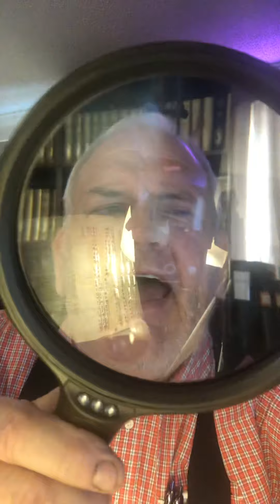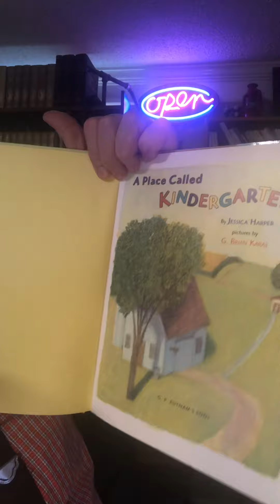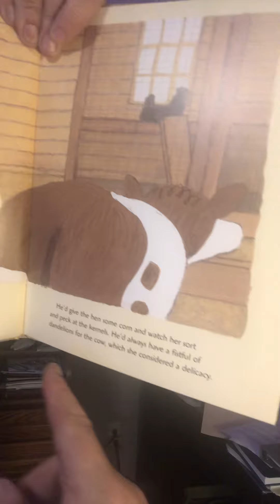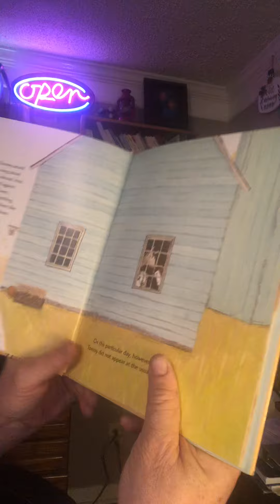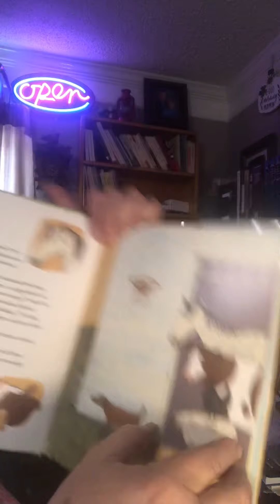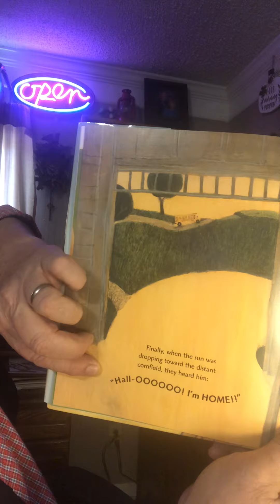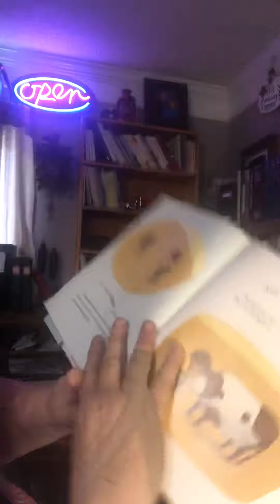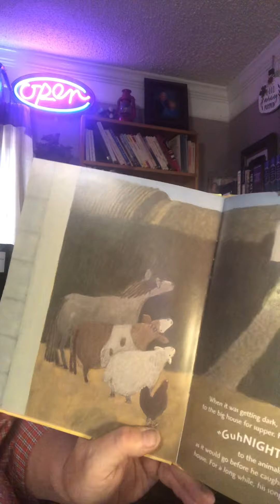Tommy goes to Kindergarten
Reading to the kids